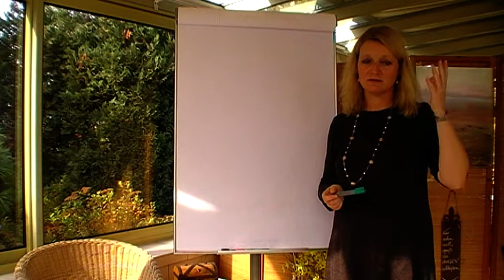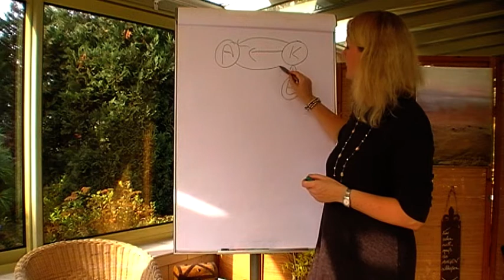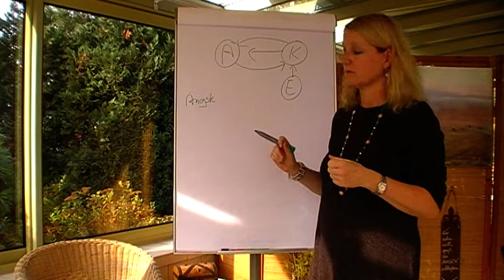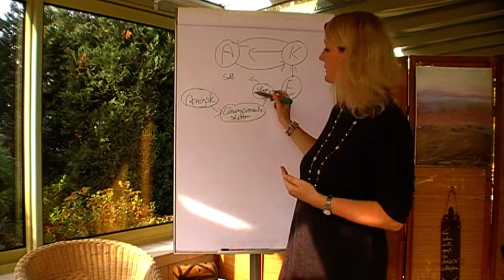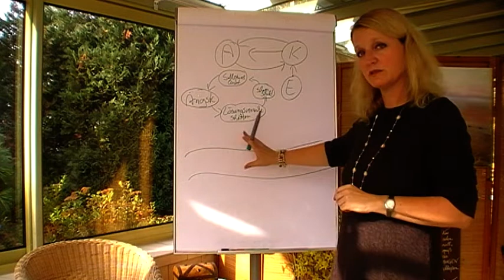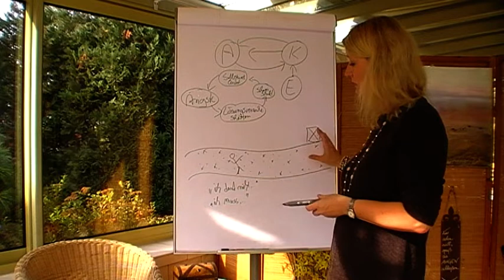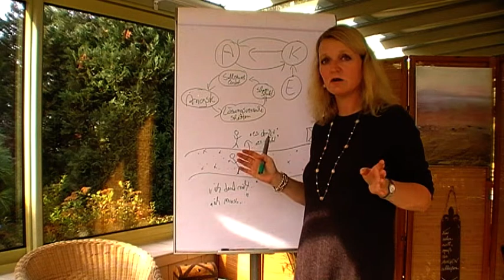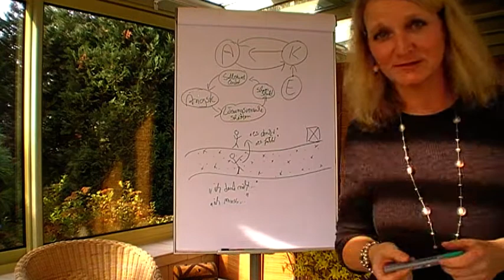Angst Psychotherapie Gedankenflussmodell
Mit dem Gedankenflussmodell gelingt der erste Schritt vom Kopf in den Körper, was hilfreich ist im Umgang mit Ängsten und anderen anstrengenden Gedanken und Gefühlen; Achtsamkeitstraining; Bewusstsein & inneren Beobachter schulen. ; nach Dr. Bernd Schumacher (IGST Heidelberg)